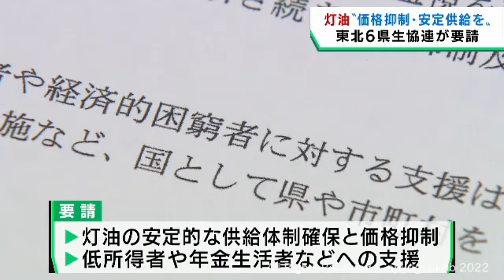灯油価格の抑制と安定供給などを東北経済局に申し入れ 東北６県の生協連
東北６県の生協連が、この冬の灯油の価格抑制と安定供給などを東北経済局に要請しました。